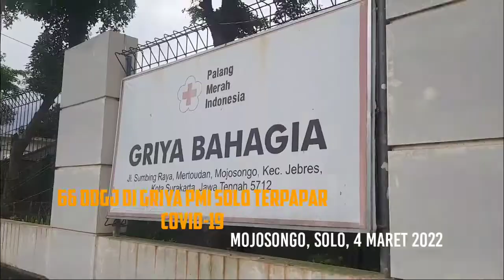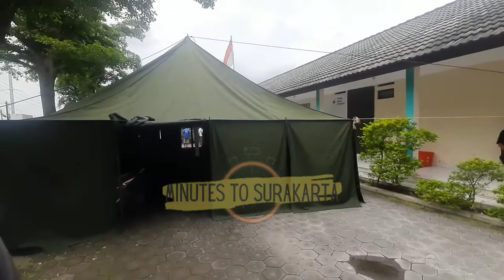Orang Gila Juga Kena Covid-19.. di Griya PMI Solo Ada Puluhan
Sebanyak 66 orang dengan gangguan jiwa (ODGJ) di Griya PMI Solo terpapar virus Corona atau Covid-19.

Mahasiswa PKL sebanyak 29 orang dan 9 orang staf juga ikut terpapar.